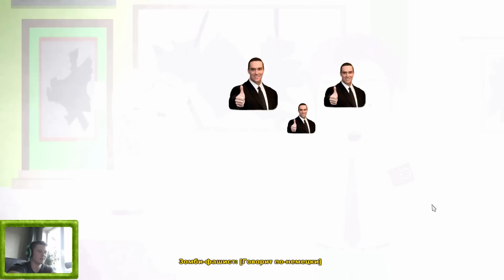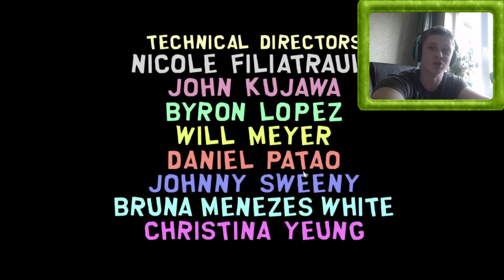Святая Троица Невских! Финал! (Южный Парк:Палка Истины) №15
Финальное сражение за палку истины! Даже Невский не в силах противостоять силам зла!